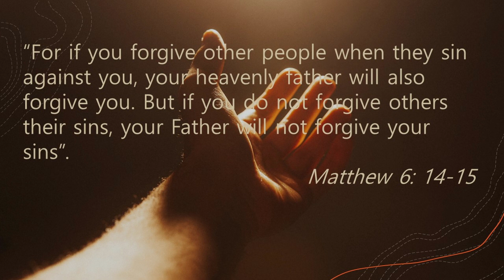Truth about Forgivness